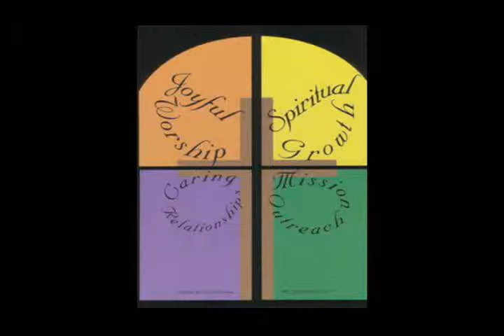7 13 2014 Faith Sharing Kristin Moyer